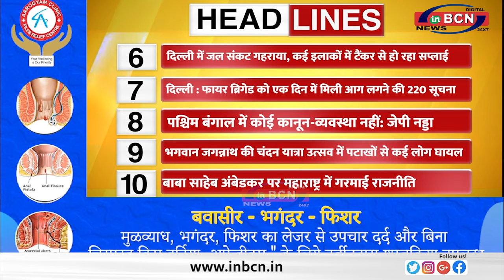बाबा साहेब अंबेडकर पर महाराष्ट्र में गरमाई राजनीति.....TOP 10 सुर्खिया INBCN NEWS ...